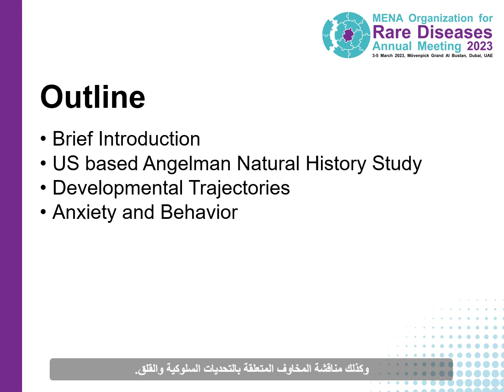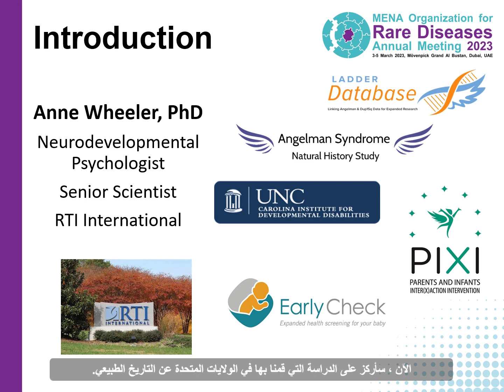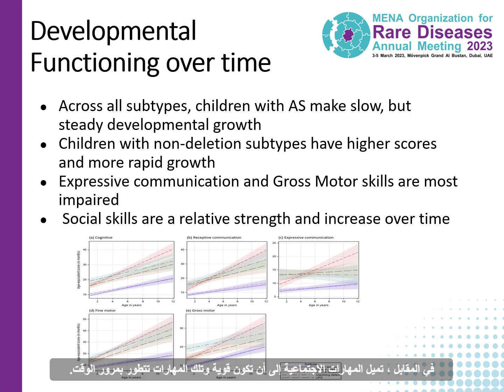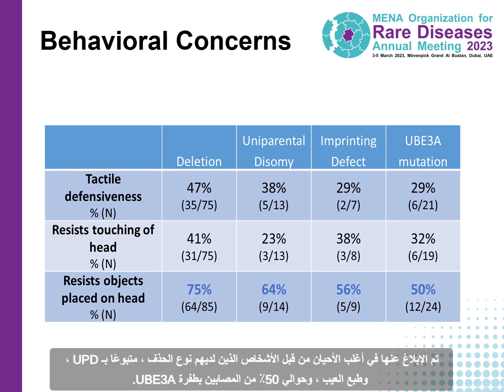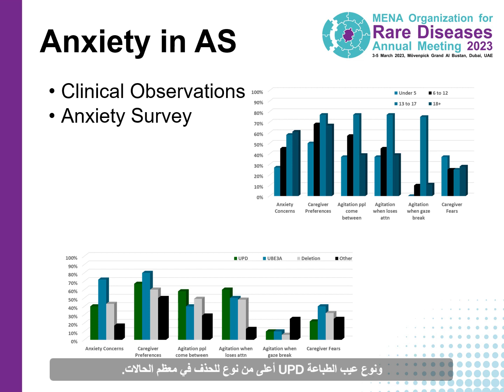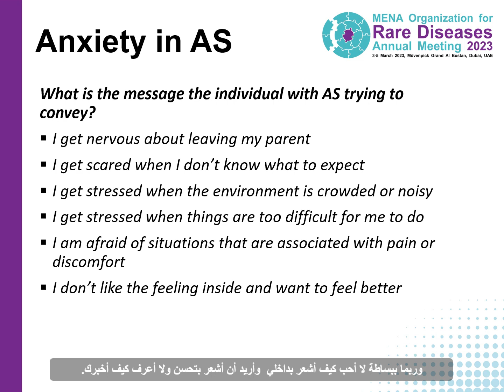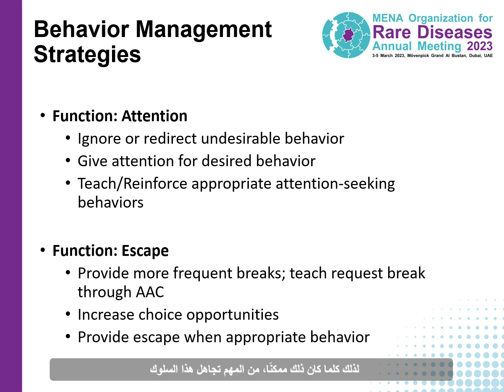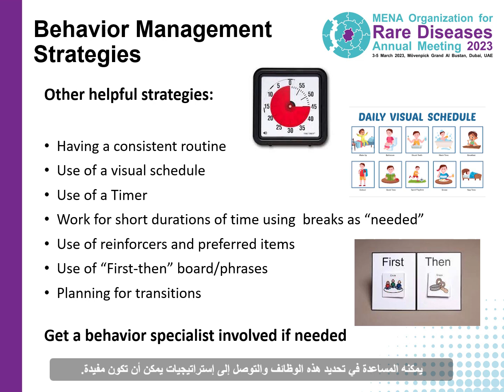Angelman syndrome symposium: Dr. Anne Wheeler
Behavior and anxiety in Angelman syndrome
Dr. Anne Wheeler
Psychologist, Carolina Institute for Developmental Disabilities, North Carolina, USA